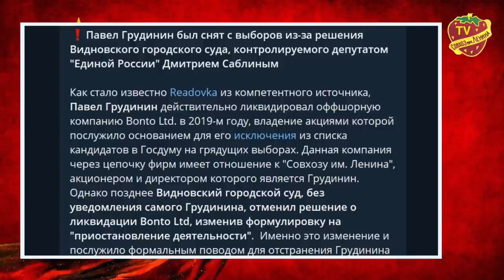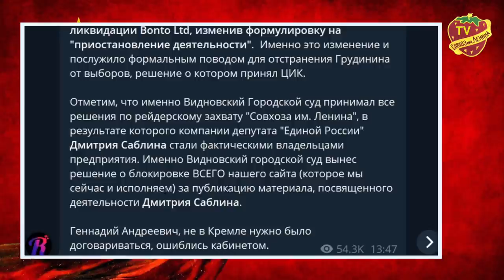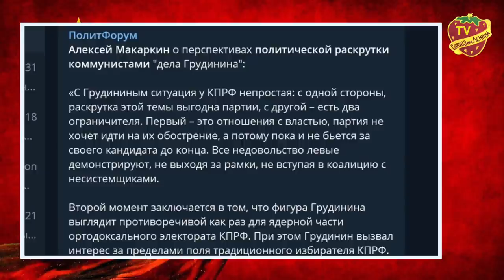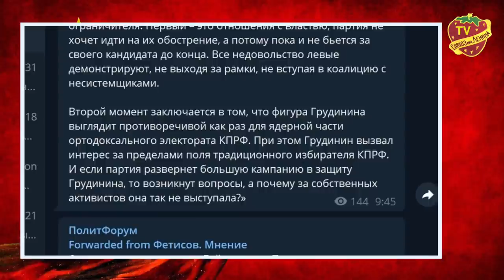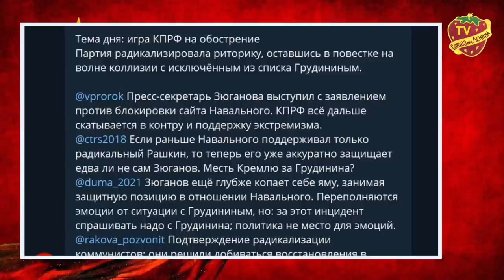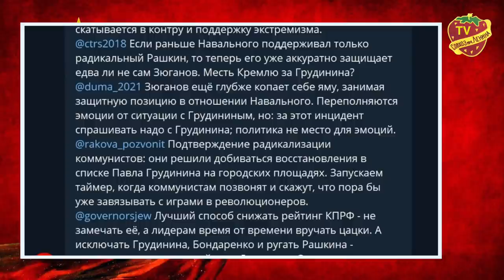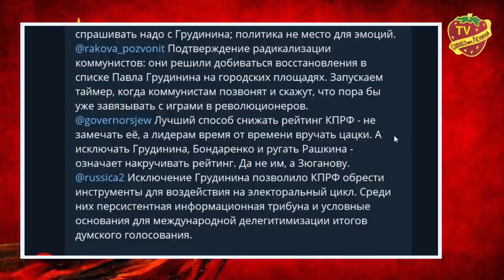КПРФ угрожает партии власти | Власть в панике снимает Грудинина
Павел Иванов на своем ютуб канале рассказал о том, как власти преследуют ярких лидеров из списка КПРФ. Павел уверен, что в новой Государственной Думе удасться создать сильную левую фракцию.